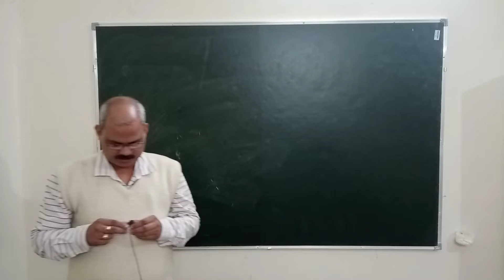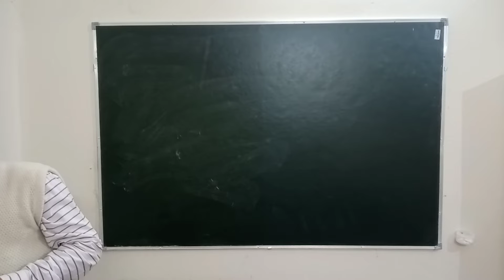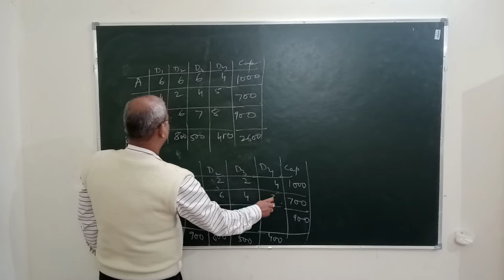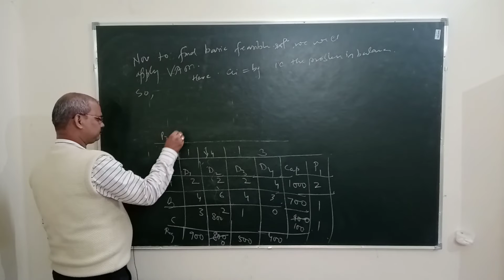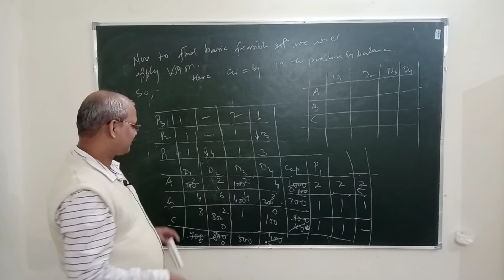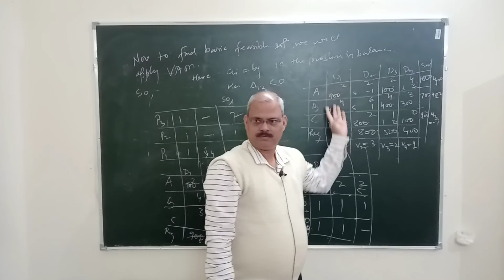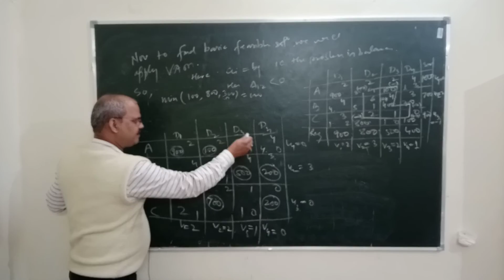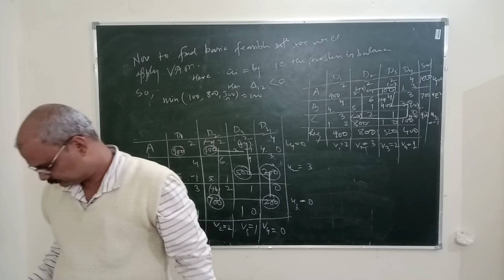Lec-7 Transportation problem